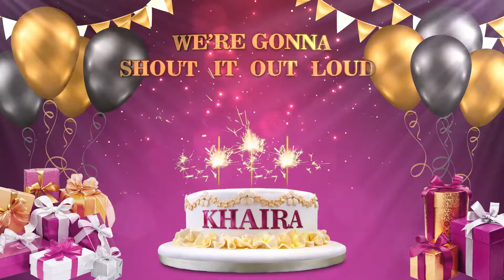KHAIRA | Happy Birthday To You | Happy Birthday Songs 2021